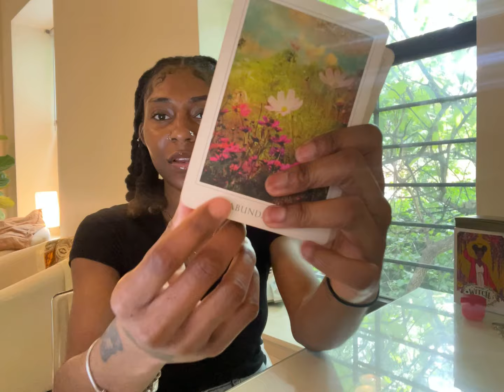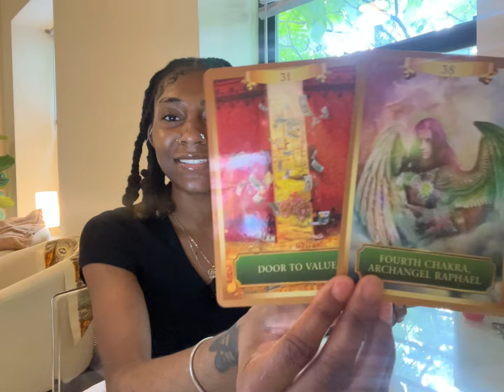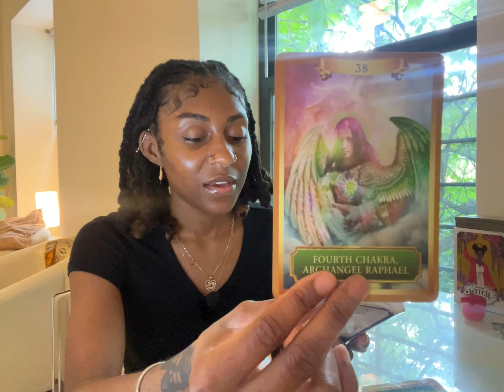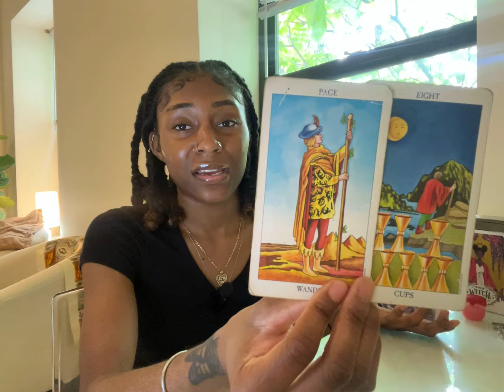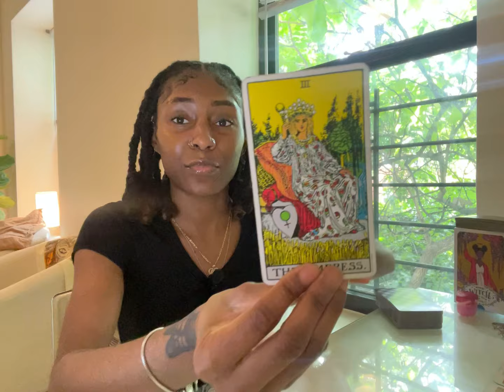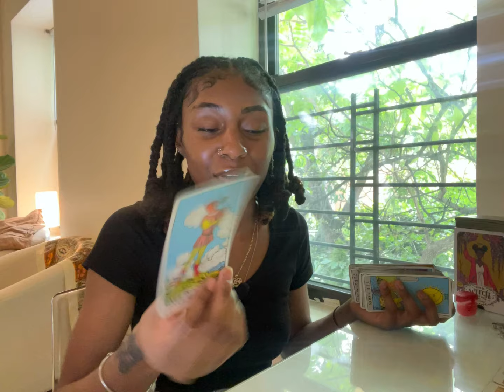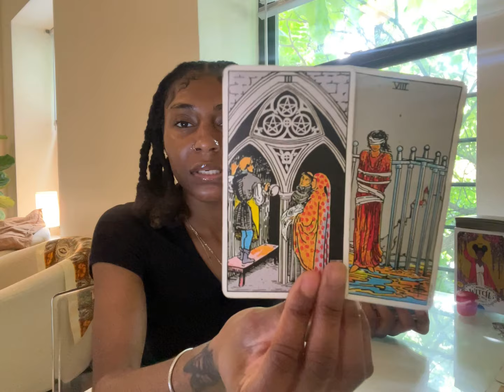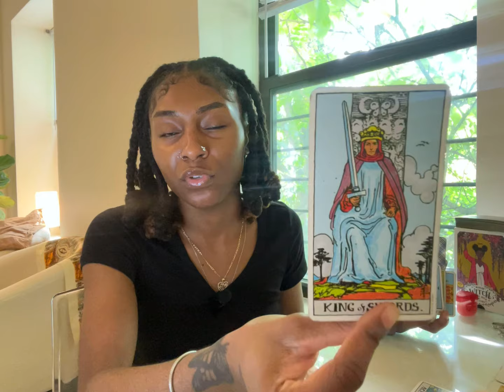♐️SAGITTARIUS: They are VERY IMMATURE. MENTALLY 5 YEARS OLD👶🏼 Sagittarius weekly August 15 - 21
🔮Intro✨ 00:00
🔮Intuitive Message✨00:20
🔮Theme for the week✨01:01
🔮What should you focus on?✨04:14
🔮Challenge for the week✨08:26
🔮General✨12:12
🔮Love✨18:59
🔮Money✨21:15
🔮Outro✨23:27

⚠️PERSONAL READINGS⚠️
[My ONLY method of contact. Don’t get scammed]

- PRERECORDED

- PRERECORDED

- PRERECORDED

- PRERECORDED

- I do not do health, pregnancy, medical or legal readings. Please seek a professional regarding those matters.